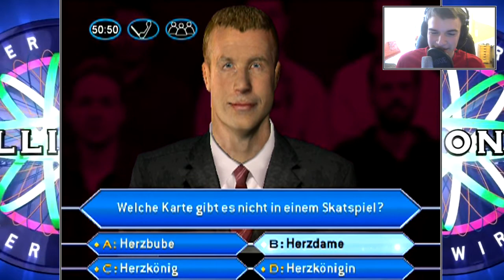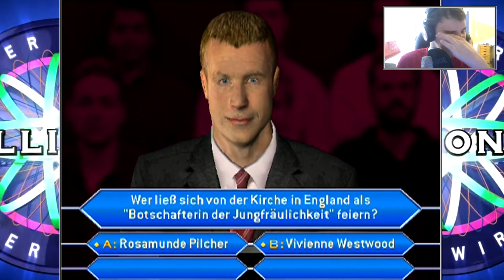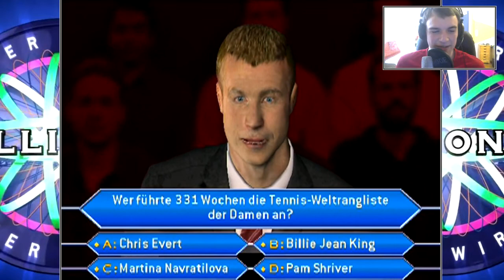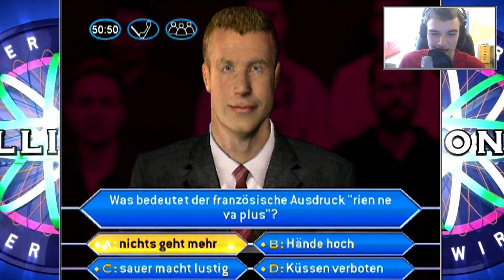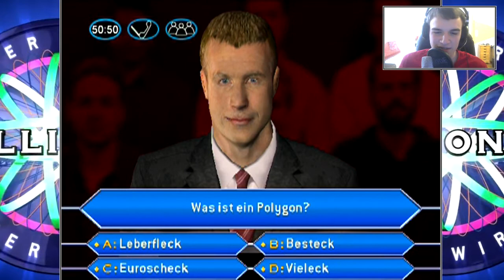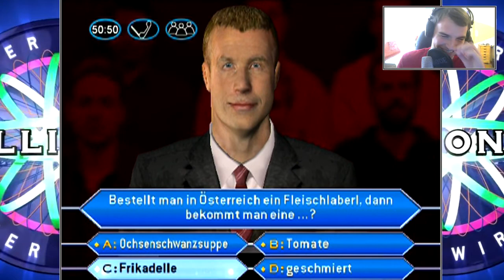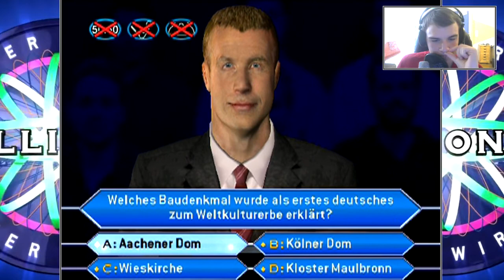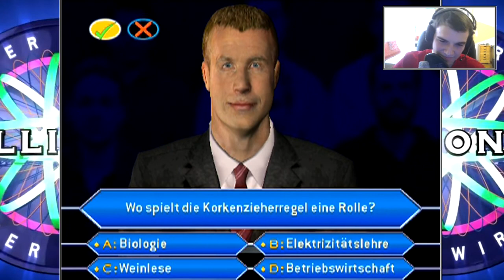Let's play Wer wird Millionär [32] [HD] [mit Heinki] - Müll der Entscheidung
"Wer wird Millionär? ist die deutsche Ausgabe der britischen Quizshow Who Wants to Be a Millionaire? Sie wird seit dem 3. September 1999 vom Privatsender RTL ausgestrahlt und läuft damit inzwischen in der 13. Staffel (2011/2012). Produziert wird die Sendung von der Endemol Deutschland GmbH. [...] Die Sendung wird regelmäßig montags und freitags um 20.15 Uhr ausgestrahlt. Bis Herbst 2007 wurde Wer wird Millionär? auch samstags um 20.15 Uhr und in den ersten Staffeln sporadisch auch sonntags im Vorabendprogramm gezeigt. Die Prominenten-Specials finden üblicherweise montags oder donnerstags statt. Von etwa Anfang Juni bis Ende August legt die Sendung regelmäßig eine Sommerpause ein."